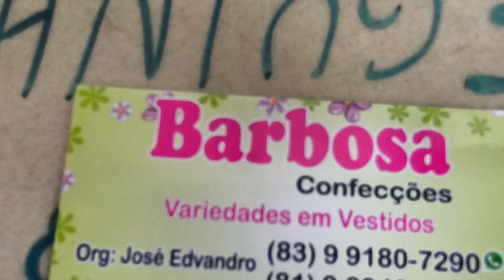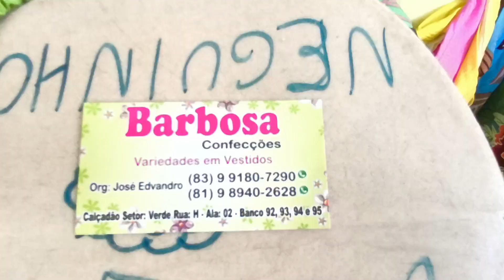Confecções Calça 13 Reais 83 9.9180 7290